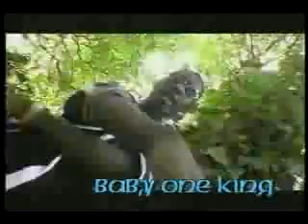Masters Move (ZAMOR)